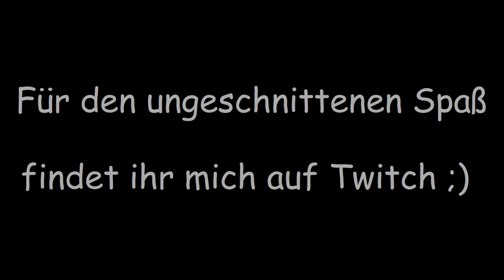Diese Säule ist mit Recht die schwierigste | Terraria #61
- Wenn ich diese besiege, wieviel Zeit hab ich dann bis der Moonlord spawnt? Naja, erstmal müsst ich sie besiegen... -

Sammeln, Bauen, Prügeln: All das kann man in diesem Pixel-Sandboxgame und wird schnell für Stunden gefesselt. Erkunde per Zufall generierte Welten und zeig den dort ansässigen Bossmonstern, wer Chef auf der Karte ist!

oder für unterwegs auf dem Nintendo 3DS über den Nintendo E-Shop!

Thanks to Re-Logic for the permission to stream and record the gameplay!